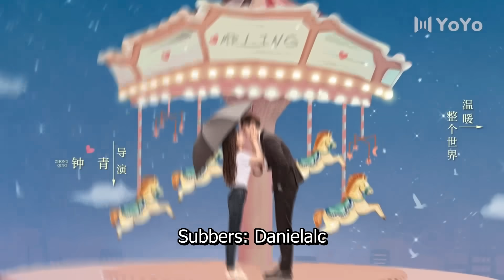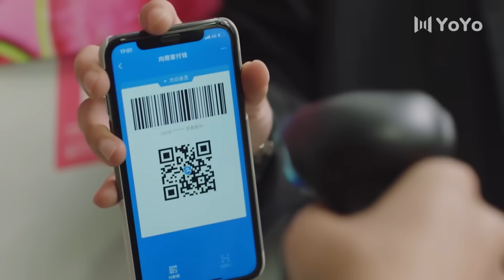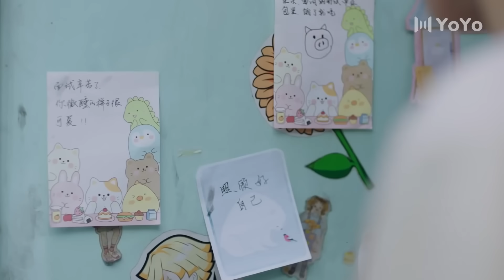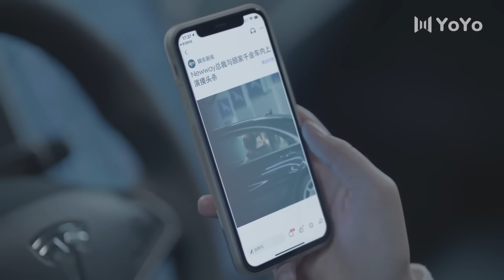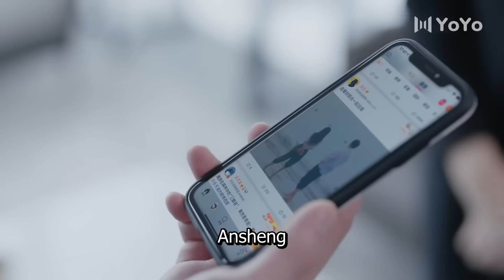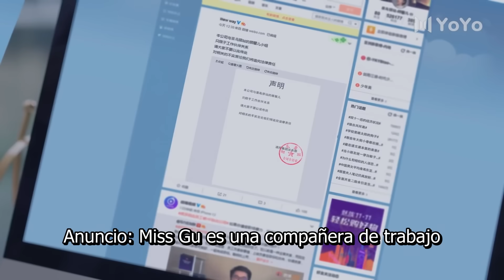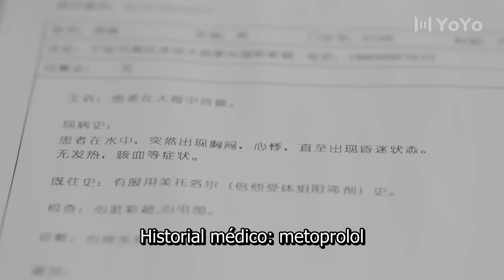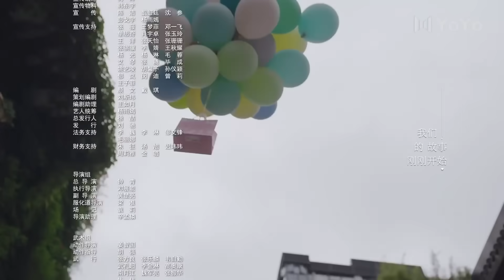【Sub Español】 Accidentalmente encontré el amor EP11 | I Accidentally Found Love|一不小心捡到爱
💬 Sinopsis:
La historia gira en torno a una repartidora del "Conejito blanco", Gu Anxin, que accidentalmente golpea al heredero de una corporación. Ling Yue, el presidente de "El gran lobo malo", solicita a Anxin que asuma la responsabilidad, por lo que no tiene más remedio que llevarlo de regreso a su casa para que se recupere. Así comenzó una historia de amor entre dos personas con diferentes personalidades e identidades.

También conocido como: Please Feel At Ease Mr, Ling